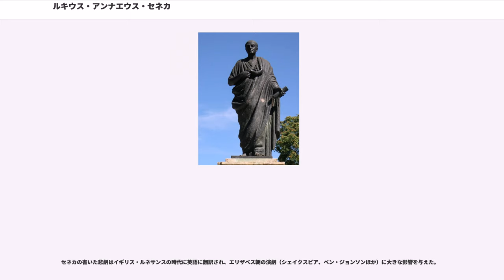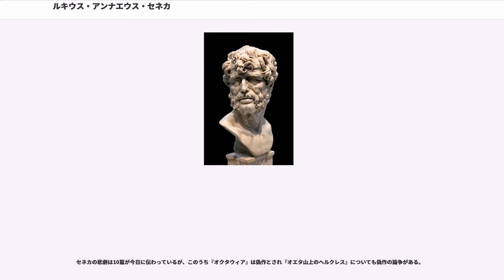ルキウス・アンナエウス・セネカ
スペイン・コルドバ出身の人物

ルキウス・アンナエウス・セネカ（、紀元前1年頃 -
65年
4月）は、ユリウス・クラウディウス朝時代（紀元前27年 - 紀元後68年）のローマ帝国の政治家、哲学者、詩人。

父親の大セネカ（マルクス・アンナエウス・セネカ）と区別するため小セネカ(Seneca minor)とも呼ばれる。第5代ローマ皇帝ネロの幼少期の家庭教師としても知られ、また治世初期にはブレーンとして支えた。ストア派哲学者としても著名で、多くの悲劇・著作を記し、ラテン文学の白銀期を代表する人物と位置付けられる。

ルキウス・アンナエウス・セネカは、同名の父ルキウスと母ヘルウィア(Helvia)の息子としてヒスパニア・バエティカ属州の州都コルドバで生まれた。セネカは次男に当たり、兄弟として長男ノウァトゥス(Novatus)、三男メラ(Mela)の2人がいたことが知られている。誕生年については確定しないが、セネカが公職より引退した62年に60歳を越えていたことなどより、紀元前1年頃（紀元前4年とも）に生まれたものとされる。父ルキウスの家系はかつてガリア・キサルピナと呼ばれた北イタリアの出身、母ヘルウィアの家系はヒスパニア土着で早くからローマ市民権を得ていたとされる。セネカ一族は騎士階級（エクィテス）に属し、地主として裕福であったが、過去に一族から元老院議員を務めた者のいない家系でもあった。

幼少期はコルドバで過ごしたが、少なくともセネカが12～13歳の頃までに父母と共にローマへ移住した。ローマで雄弁術や修辞学など基本的な教養を学んだ後、哲学を専攻。アレクサンドリア出身でプラトン哲学の流れを汲むソティオン()や柱廊学派（ストア派）のアッタロスらに師事し、後のストア派哲学者としての素地を形成することとなった。

20年頃、セネカは大病を患って、一時期は自殺も考えたとされる。やがて症状は小康状態に戻ったが依然として不安定であったため、本格的な療養も兼ねて、25年頃に母ヘルウィアの妹の夫にあたり、当時アエギュプトゥス総督であったガイウス・ガレリウスを頼ってエジプトへ向かった。

セネカは当時のローマ帝国の学問の中心都市の一つであったアレクサンドリアでユダヤ人の古典や古代エジプト時代から受継がれる思想を学んだ。また、ナイル川を上って上エジプトやイシス神殿を訪れた。これらの経験を元にしてセネカは「エジプトの地理と宗教典礼について」という書物を記し（既に散逸）、セネカの後の政治的な視野を広げることに繋がることとなる。また、当時、ユダヤ人共同体（ディアスポラ）の指導グループに属したアレクサンドリアのフィロンと接点を持った可能性もある。

31年、ガレリウスのアエギュプトゥス総督としての任期が終了し、ローマへ帰還するのに合わせてセネカもローマへの帰路に着く。なお、ガレリウスはローマへ着く前に船の上で病没したため、セネカはガレリウスの妻で自身の叔母の支援を受けた。セネカにとって最初の任官でかつクルスス・ホノルムに該当する政務官職となったクァエストル（財務官）への就任時期は33年から35年頃と考えられている。クァエストルの任期を終えたセネカは元老院議員となり、その弁論術と哲学者としての知名度により元老院内での存在感を示していった。

37年3月、皇帝ティベリウスが死去し、ガイウス・ユリウス・カエサル・アウグストゥス・ゲルマニクス（カリグラ）がローマ皇帝に即位した。カリグラの治世当初は、カリグラの妹であるユリア・リウィッラ()やアグリッピナ（小アグリッピナ）の後ろ盾を得て順調であったが、37年10月にカリグラが大病を患ったことやその後の度重なる陰謀（濡れ衣であったものも多数あったとされる）が露見したことを境にしてカリグラは残忍な性格を露にし始める。39年、ゲルマニア遠征の最中にカリグラは遠征に同行していた義理の兄に当たるマルクス・アエミリウス・レピドゥス()を反逆を企てた罪で処刑し、2人の妹リウィッラとアグリッピナを追放刑とした。

後ろ盾であった2人を失った上、元老院を象徴し、弁論術で著名であったこともあり、セネカは元老院を激しく憎悪するカリグラによって処刑されそうになったが有力者からの取成しもあって難を逃れたと伝わっている。

41年1月、カリグラはプラエトリアニ（近衛隊）...